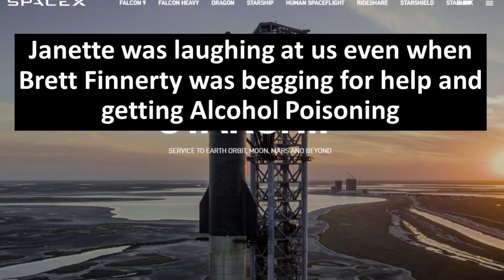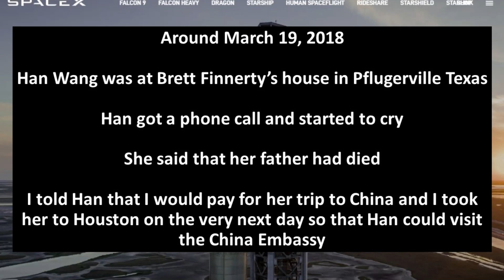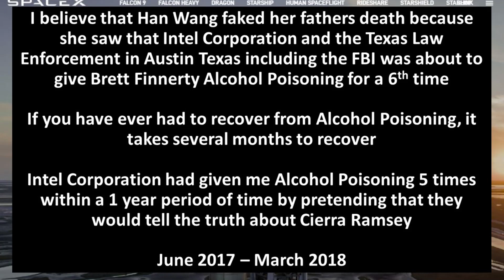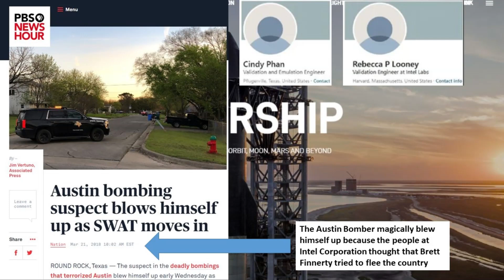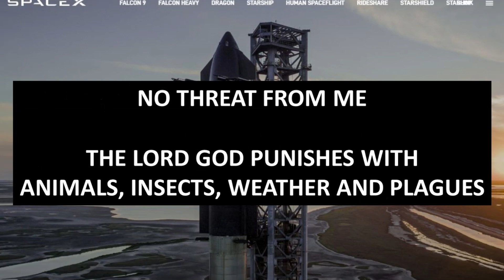811 To the Ramsey Family including Chris Ramsey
THE LORD GOD COMMANDS ME TO POST THIS VIDEO FOR THE RAMSEY FAMILY TO CONTEMPLATE

I KNOW THAT YOU WANT TO LIE YOUR WAY OUT OF THIS BUT

THERE ARE TOO MANY WITNESSES
THERE IS TOO MUCH EVIDENCE

YOUR DAUGHTER IS STILL ALIVE AND ALL THAT THEY HAVE TO DO IS GET A DNA SAMPLE TO PROVE THAT IT IS YOUR REAL DAUGHTER AND NOT THE DAUGHTER THAT YOU ADOPTED

YOU CAN LIE ALL THAT YOU WANT
THE PROBLEM IS THAT TIME IS RUNNING SHORT
EVERYONE KNOWS INCLUDING THE REAL FBI, VIETNAM, CHINA AND EVERY COUNTRY IN WHICH THEY HAVE TOLD ABOUT WHAT HAS HAPPENED

KEEP IN MIND THAT IN THIS COUNTRY THERE ARE MANY PEOPLE FROM ALL COUNTRIES OF THE WORLD AND IF EVERYONE KNOWS WHO BRETT FINNERTY IS FROM TEXAS TO CALIFORNIA, TEXAS TO NEW JERSEY, TEXAS TO MYRTLE BEACH NORTH CAROLINA, TEXAS TO DUBAI AND TEXAS TO VIETNAM

THAT MEANS MANY PEOPLE ARE WATCHING EVEN WHEN YOU THINK THAT THEY ARE NOT WATCHING

TODAY IS JAN 26, 2024 AND EACH DAY THAT GOES BY ONLY MAKES IT WORSE FOR THE ENTIRE NATION

THE 10TH PLAGUE OF EGYPT IS AS REAL AS COVID - 19

THE LORD GOD IS HAVING ME TO ASK YOU:

DO YOU TAKE THESE CRIMES UPON YOURSELVES OR DO YOU MAKE THE ENTIRE NATION SUFFER FOR THE GUILTY PARTIES?